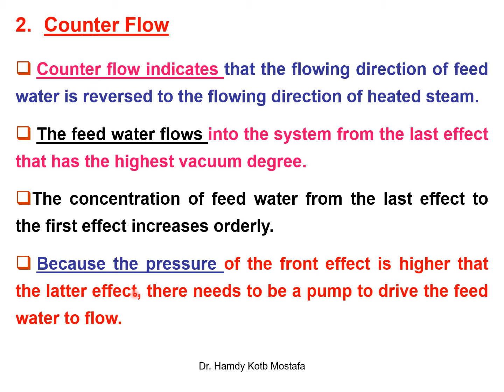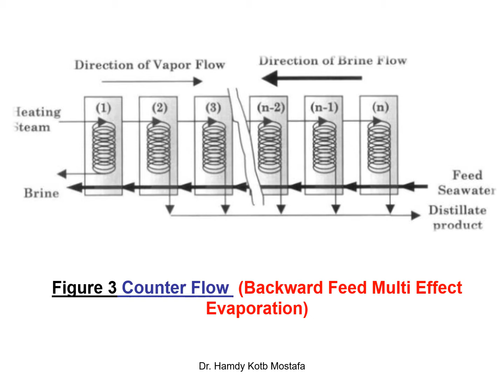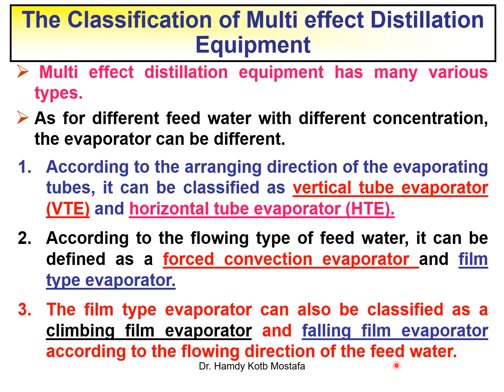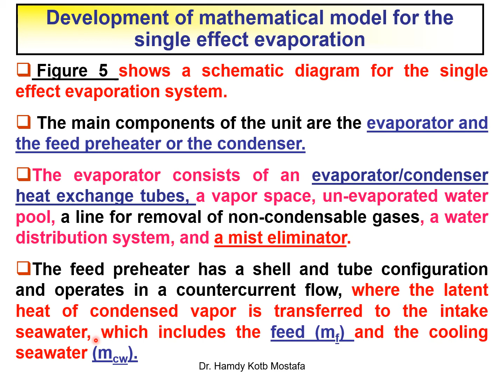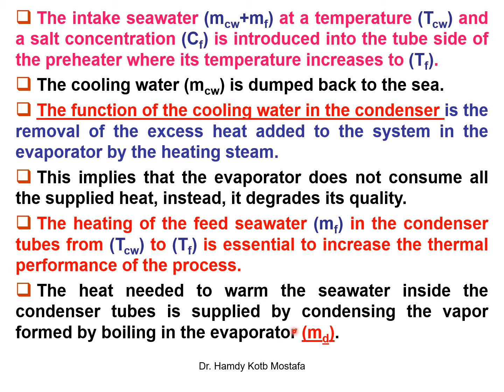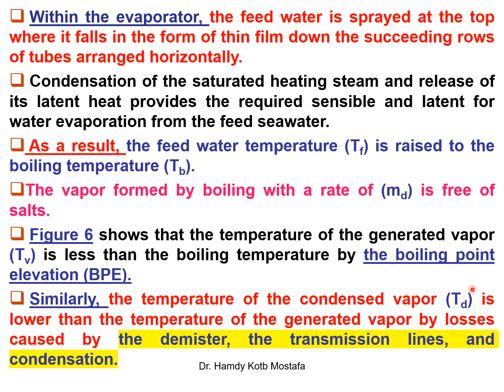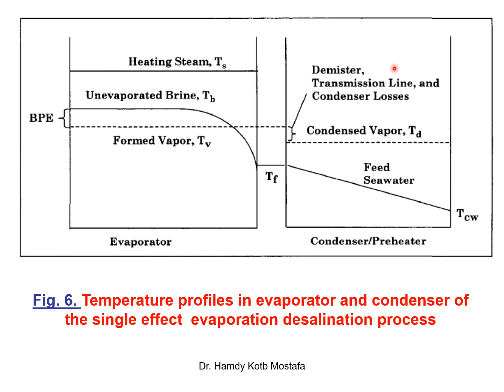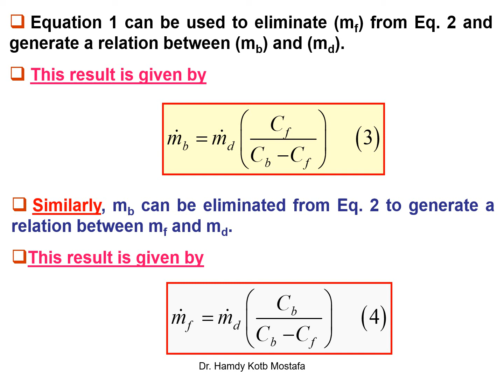SMED #2-RSE-C402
Solar Desalination Systems